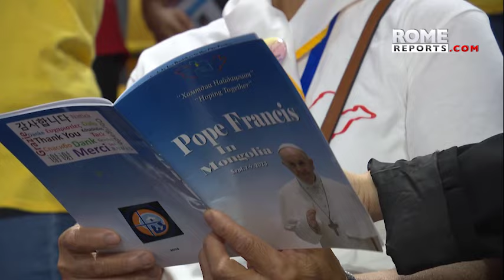Best images from Pope Francis' trip to Mongolia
Francis is the first Pope in history to visit the land-locked country with a small population.